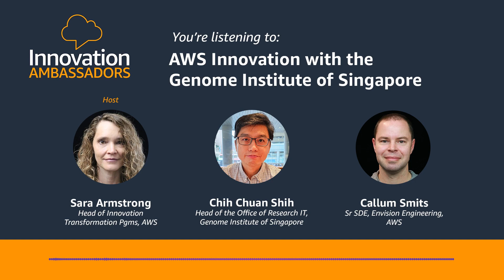AWS Innovation with Genome Institute of Singapore | Innovation Ambassadors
On this episode, we’re showcasing the journey of the Genome Institute of Singapore (GIS) - a national initiative with a global vision. Their mission is to harness the power of genomic sciences for remarkable advancements in human health and public prosperity.

Our host Sara Armstrong delves into GIS's pivotal role as the trusted producer, custodian, and curator of Singapore's genomic data. You'll also hear about their collaboration with the AWS prototyping team, which has enabled seamless integration and access to vast amounts of genomic data within a secure and scalable framework.